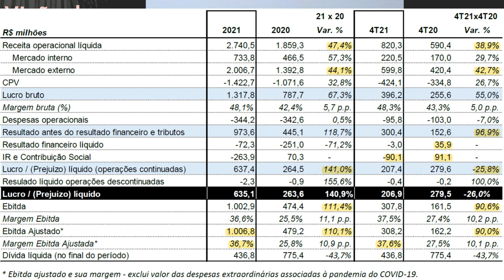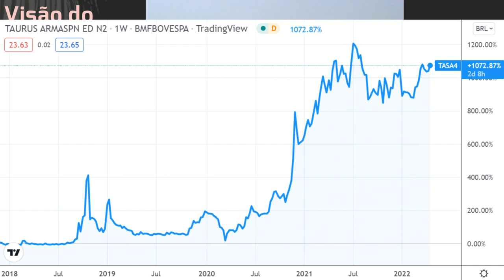20.04.2022 - Visão do Estrategista - Resultados Taurus 4T21 - TASA4